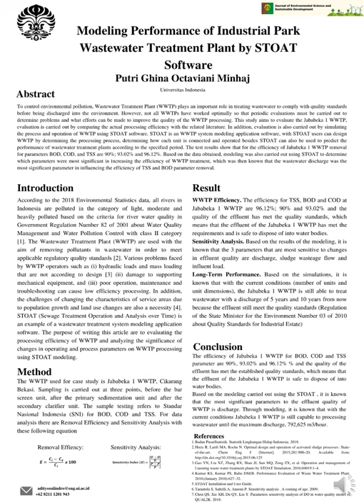SDG-G06-53-Modeling performance of industrial park wastewater treatment plant by STOAT software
Paper ID: SDG-G06-53

Title of Paper: Modeling performance of industrial park wastewater treatment plant by STOAT software

Name: Putri Ghina Octaviani Minhaj, Mochammad Adhiraga Pratama, Sandyanto Adityosulindro, Djoko M. Hartono